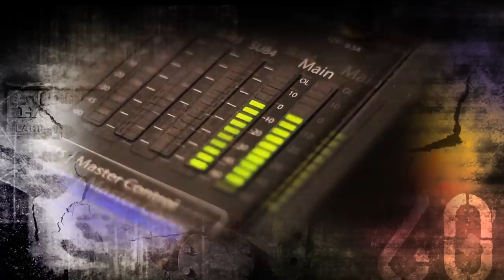Filipe Paiva! Speaking with God - Euphoria Sessions. Pt.1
Speaking with God musica 05 do Album Euphoria!

Primeiro video da serie Euphoria Sessions!!